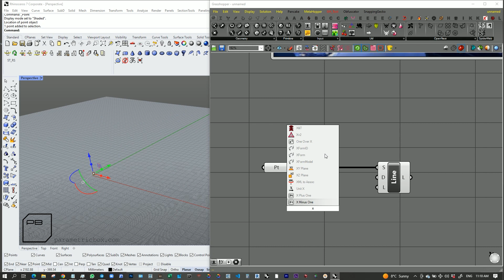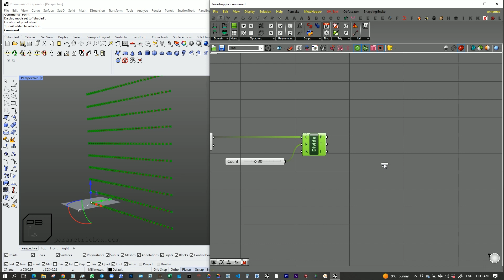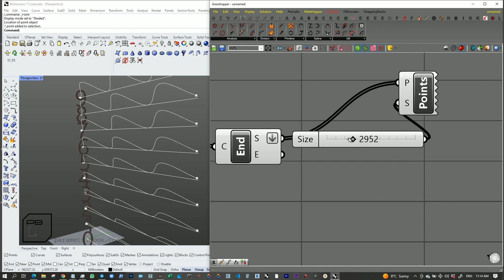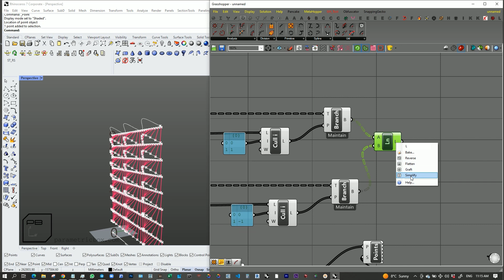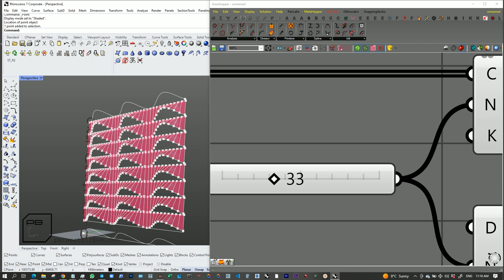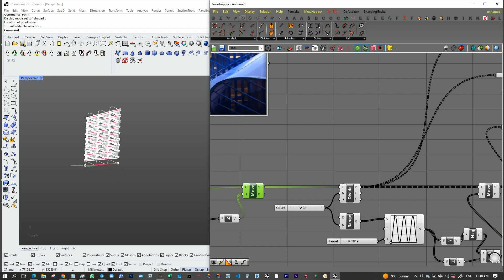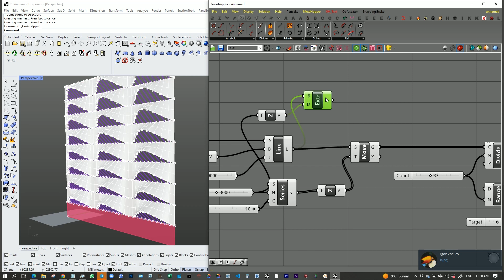Easy tutorial #4 Grasshopper Wavy facade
In this easy Grasshopper Tutorial of Parametric Architecture and Design, learn to create such parametric design in Grasshopper in Rhino.